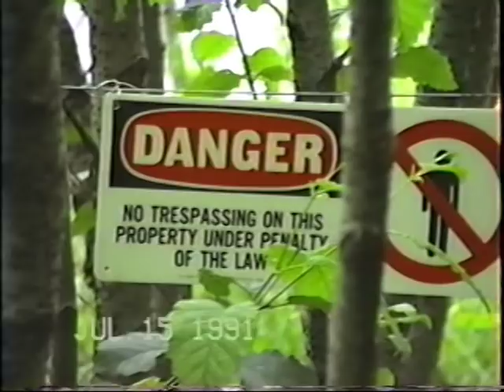Water & Air Pollution from Alaska Pulp Corporation, Sitka, (Tape for a jury in Edwards v. APC)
This short video showing water and air pollution caused by Alaska Pulp Corporation's (APC) mill in Sitka, Alaska was compiled for viewing by a jury in the class action lawsuit Edwards v. APC. It shows graphically the severity of the mill's pollution.

The scenes were shot on VHS tape by Florian Sever in 1991 to 1993. Sitka resident Larry Edwards filed the toxic tort against the mill in 1992, over its water and air pollution. The case became a class action for waterfront property owners. The mill closed permanently in 1993, and the case was settled out of court in 1994 just before it was to go to trial. Terms of the settlement were establishment of the Sitka Alaska Permanent Charitable Trust, which was endowed with $2 million. The trust's grants are equally divided between promoting scientific education & understanding and cultural endeavors in the community.

DESCRIPTIONS OF SCENES:

00:00 --  The mill's water discharge is in the middle ground, with booms containing foam. A bulk pulp carrier ship is docked at the mill's warehouse, and the mill is in the background. Voice of Florian Sever.

00:17 --  Floating material in Silver Bay, which has escaped the boom.

00:30 --  Shoreline at Bucko Point, near the outfall.

00:44 --  The outfall area and mill on another day, with close-up of black floating material, which came to be known locally as "chocolate mousse." At times this pollution caused a salmon troll fishery to be closed, several miles away. The mill consistently claimed that this was old material from the bottom of the bay, deposited in the mill's early years before it had water pollution control. It's true source is a surprise at the end of the video.

01:15 --  Wet woody material be burned in a smoky, open fire.

01:34 --  Scenes from a skiff motoring past the boom at the outfall. A heavy layer of mousse is between the booms, working its way out to the bay.

01:57 --  Close-up of foamy material that has escaped, with mousse mixed in.

02:38 --  The wake of the skiff leaving Silver Bay (mill in the background), showing the color of water in Eastern Channel about two miles from the mill. All that is missing is the distinctive smell of this polluted saltwater.

02:53 --  A bald eagle perched on a piling, above the outfall booms, with floating mousse visible. Eagles commonly fed on dead fish in the area.

03:21 --  Videos by the National Oceanic & Atmospheric Administration of a bottom fish (copper rockfish) with an ulcerated belly, caught in a survey in Thimbleberry Bay, a few miles from the mill.  Then a bucket with some of the mill's discharged glop.

03:36 --  Video taken by a NOAA diver at the bottom of Thimbleberry Bay. Suspended pollution from the mill is unmistakable. Through his full-facemask microphone the diver says, "The visibility is EXTREMELY limited." A rockfish swims off the bottom through thick suspended material.

04:32 --  A view of the mill's air pollution blowing up the canyon toward Blue Lake. The outfall is in the foreground, with the typical chocolate mousse.

05:18 -- Spilled material from the mill's DAF unit (part of the water pollution control system), similar to what is floating on the bay.

05:33 -- Heavy air pollution going up to Blue Lake.

05:49 -- Air pollution from the mill, blowing down from Thimbleberry Lake, across the highway to Thimbleberry Bay.

06:06 -- Mousse at the outfall. Many cakes of mousse floating in the bay.

06:55 -- Mousse on the beach at the head of Thimbleberry Bay. Larry Edwards collecting water samples. It is mentioned that there are no wood chips. The mill had been claiming that the mousse was old material breaking up from the bottom of the bay near the outfall, having been deposited before water pollution controls were installed. However, the old material is known to have woody material in it.

07:55 -- Black discharge from the outfall pipe, from directly above.

08:20 -- Heavy black sludge at the outfall, some of it surfacing and making ripples.

09:20 -- APC's primary clarifier tank, with foam floating on top, like in the bay. The next tank over is the secondary treatment tank, with chololate mousse floating on top. The third tank is the aeration tank, and was a source of volatile air emissions. The churning water is black, as at outfall discharge.

10:09 -- APC's private property demarcation at Bucko Point, to prevent filming of its effluent discharge.

10:49 -- A workman on the bridge over the secondary treatment tank is using a firehose to try to breakup the heavy matt of chocolate mousse floating in the tank. Much of the material is a polymer flocculant, intended to sink the pollution, for collection by a rake on the bottom of the tank. APC could not make the material sink. So instead it was floating into a gutter around the top of the tank, which discharged directly to the bay.

11:43 -- An empty clarifier tank, after the mill had closed in 1993, with thick sludge on the bottom.